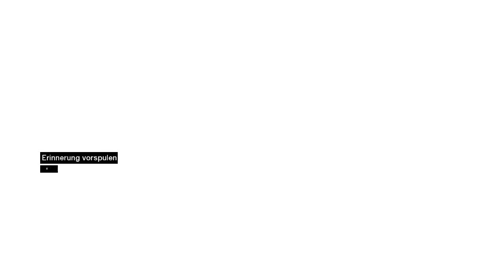Let´s Play Assassins Creed [Deutsch-Blind][HD] #006 Der Verräter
[ Assassins Creed ]

[ Let´s Play ]
Kommentierte Spielszenen von Stav und Gio